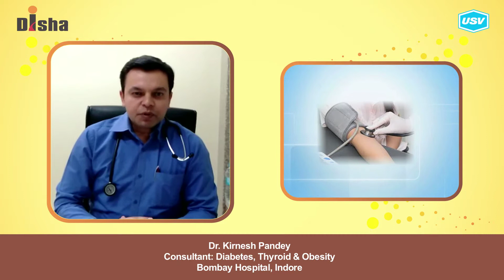Dr. Kirnesh Pandey 2/4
Disha for Diabetes Awareness: Diabetes is one of the most Dangerous and rapidly growing diseases in India. Dr. Kirnesh Pandey, leading Diabetologist explains more in this video. Please watch and share!